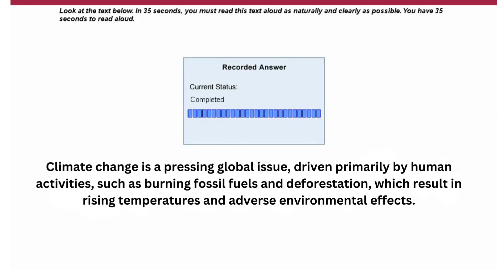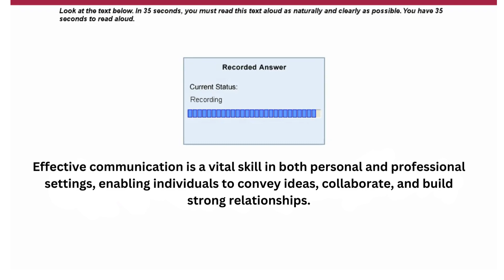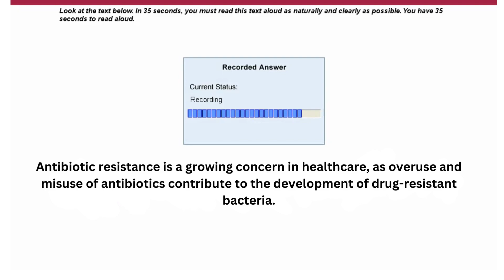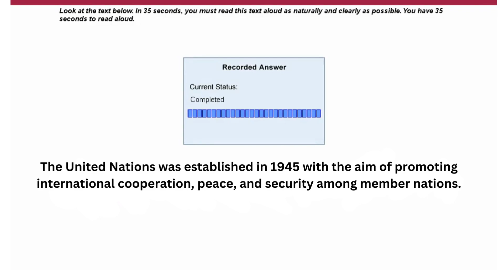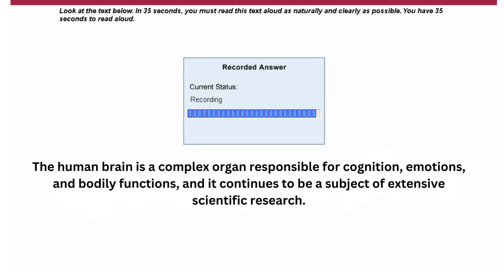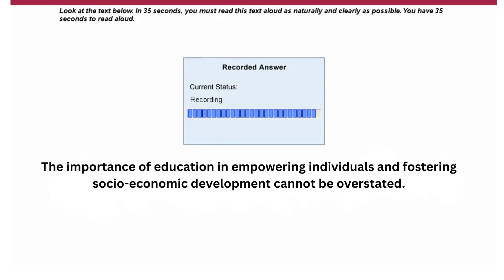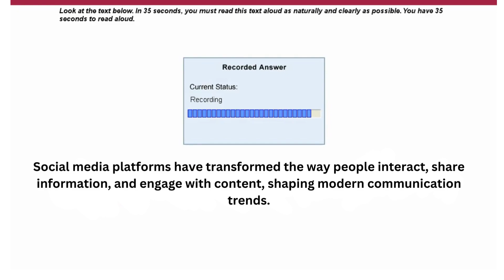Read aloud PTE 2023 August| practice with answers most repeated speaking prediction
Description:
Welcome to our comprehensive PTE Read Aloud Practice video! Whether you're preparing for the upcoming PTE exam or aiming to improve your speaking skills, this video has you covered.

🔎 PTE Read Aloud Real Question:
Get ready to tackle authentic PTE Read Aloud questions that closely mirror the actual exam. Our expert instructors guide you through each question, sharing valuable insights and strategies to help you succeed.

💡 Tips and Tricks for PTE Read Aloud:
Unlock the secrets to a top-notch performance! Learn essential tips and tricks from our experienced instructors, covering time management, pronunciation techniques, stress, and intonation patterns. These invaluable strategies will boost your confidence and maximize your score potential.

🗓️ April & May 2023 Updates:
Stay ahead of the game with our tailored content for the April and May 2023 PTE exams. We provide you with the latest Read Aloud questions specific to these test dates, ensuring you're well-prepared for the challenges that lie ahead.

✅ PTE Read Aloud Practice with Answers:
Practice makes perfect! We present a series of engaging PTE Read Aloud exercises accompanied by detailed answers. Follow along as our instructors demonstrate proper pronunciation, intonation, and fluency, helping you refine your skills and evaluate your progress.

🚀 Crack PTE Read Aloud:
Our video is your ultimate guide to cracking the PTE Read Aloud section. Gain a step-by-step breakdown of this challenging component, including expert guidance on time management, pacing, and overall delivery. Prepare yourself to ace the Read Aloud section and achieve your desired score.

🌟 PTE Speaking Made Easy:
Boost your speaking skills for the PTE exam! Enhance your clarity, confidence, and accuracy as you practice reading aloud. Immerse yourself in a variety of exercises designed to improve your overall speaking proficiency.

Join us on this journey to PTE success! Don't miss out on the valuable insights, practice opportunities, and targeted tips to excel in the PTE Read Aloud section.